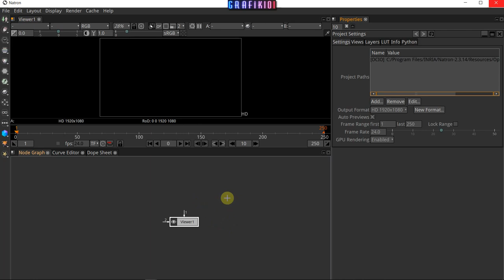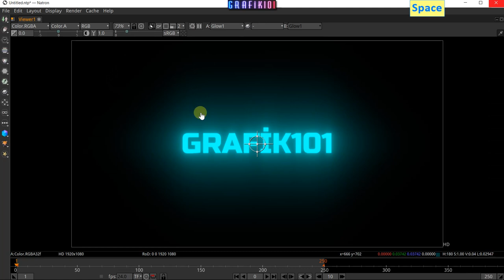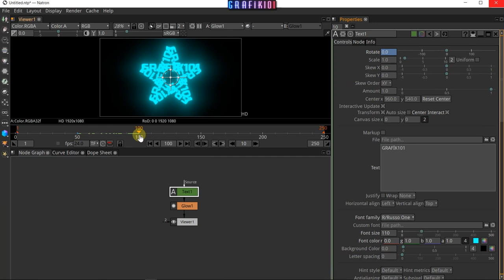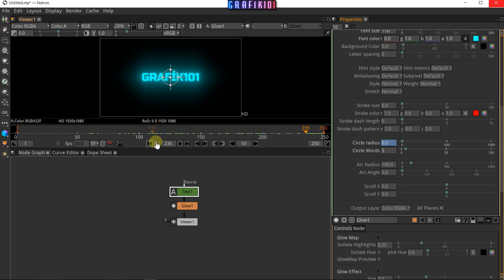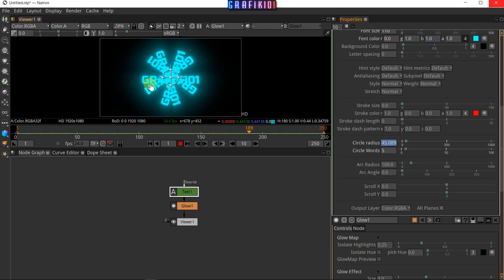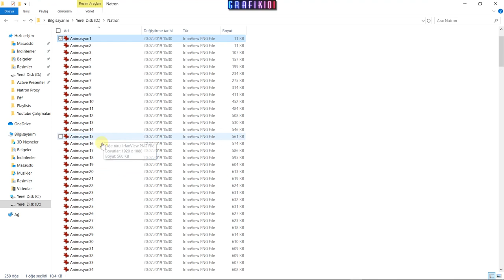Natron - Yazı Animasyonu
Bu dersimizde Natron ile basit bir yazı animasyonu oluşturmayı öğrenceğiz.

UDEMY KURSLARIM